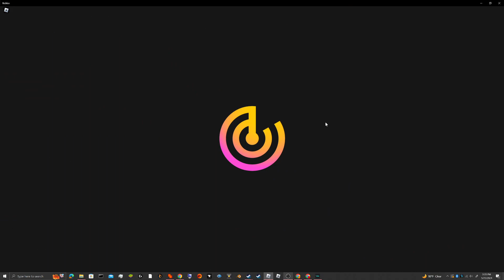What a glimmer Oxidaizen looks like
I show the base skin, the male, and the female. the male and female glimmers are the same.